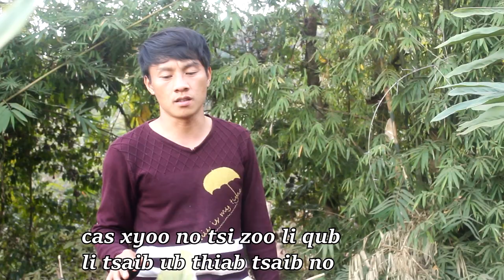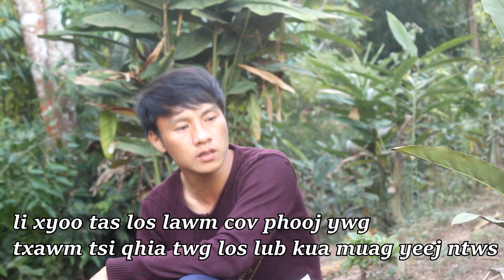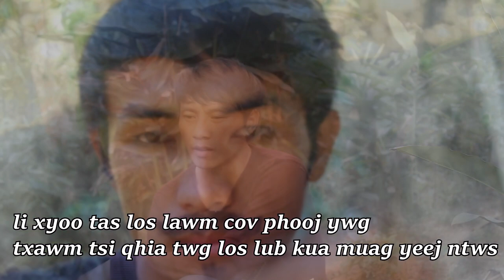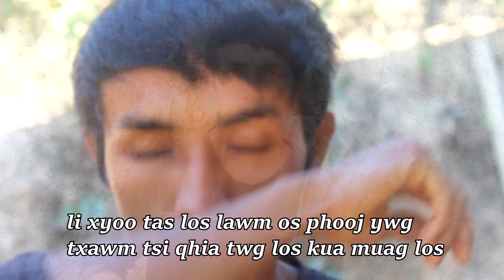phees lauj (nkauj tawm tshiab 2022) rau khau khiab xwb lawv yeej nyiam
ua tsaug ntau2 rau ib tsoom phooj ywg ua ib txwm pab txhawb nqa kuv vaj pov thoj funny channel los tas li thiab ntxiv yav tom ntej